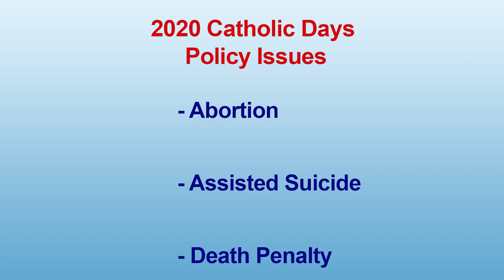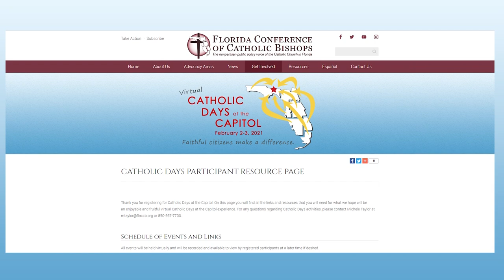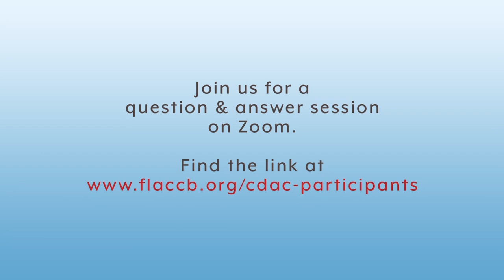2021 Catholic Days at the Capitol Day One (Legislative Briefing)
Catholic Days at the Capitol activities for Tuesday, February 2, 2021.
Includes:
Call to Order – Michael B. Sheedy, FCCB, Executive Director
Welcome & Opening Prayer – Bishop William A. Wack CSC, Pensacola-Tallahassee
Briefing on Legislative Priorities
Closing Prayer & Blessing – Bishop John G. Noonan, Orlando